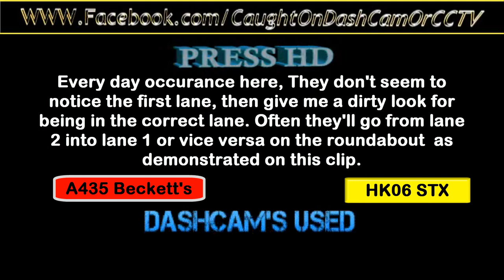HK06 STX ON THE A435 BECKETTS